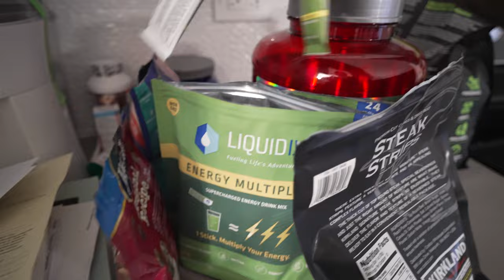I'm not the smartest in the room, and thats the way I like it.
I'm not the smartest in the room, and thats the way I like it. One thing I've learned in business, is you can't do it all on your own.  I know my strengths and I know my weaknesses and having a strong team around you can elevate your strengths and work on your weaknesses.